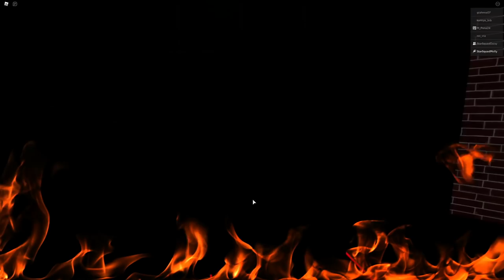The Golden Arm Story | Roblox Halloween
Hey guys, welcome to Gaming with Daisy! Today Daisy and Molly are watching a Roblox Movie called The Golden Arm. This is the perfect kind of spooky story that they need to get themselves in the mood for this weekend's Halloween fun.